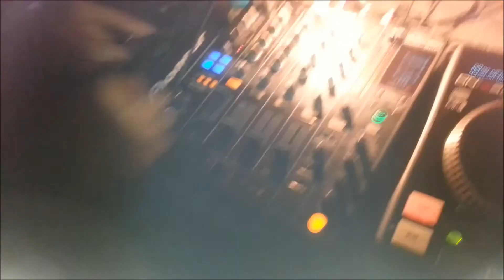Coronita 2014 Club @live Dj Heavy-L Part-1 Hamilton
Coronita Club @live Dj Heavy-L